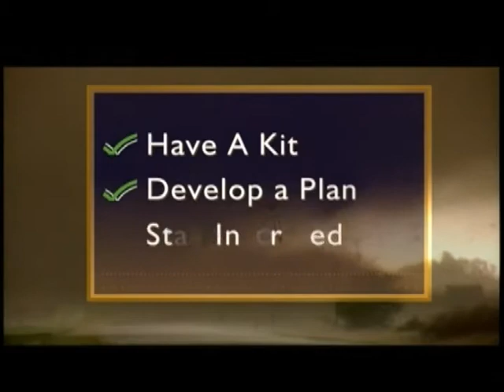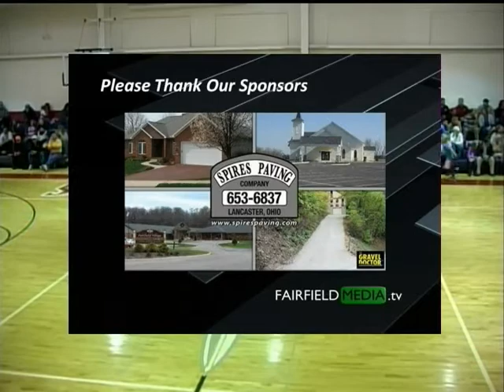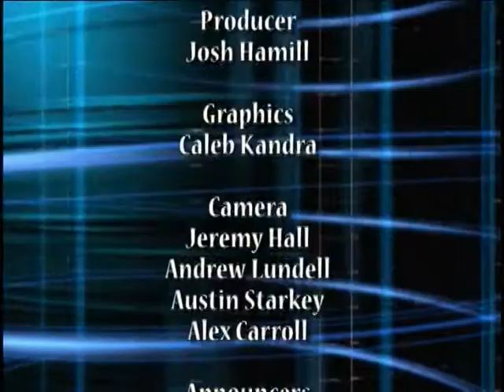FCA boys basketball v Amanda - Preseason Foundation Game - 11-22-11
FCA boys basketball v Amanda - Preseason Foundation Game - 11-11-22